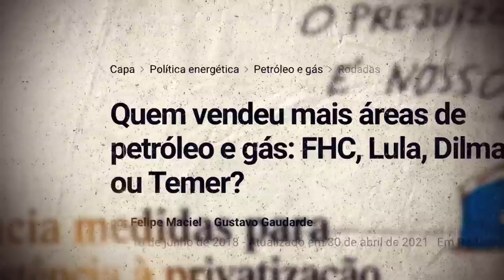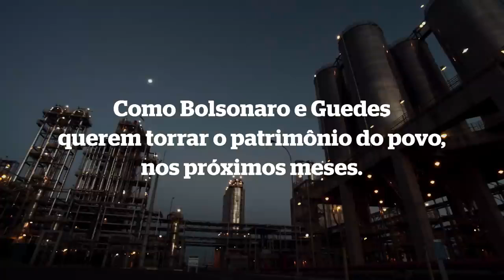TRAPAÇA EM DÓLAR - Verdade sobre a Petrobras - AGORA É CIRO - CAXIAS (MA) E MARANHÃO -